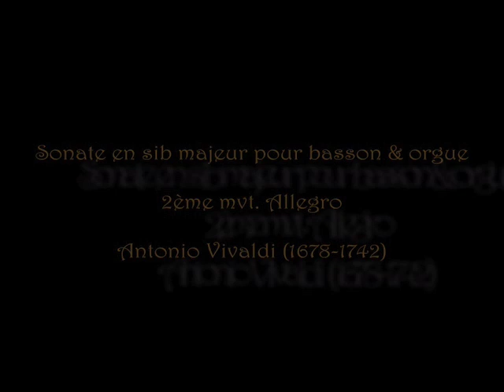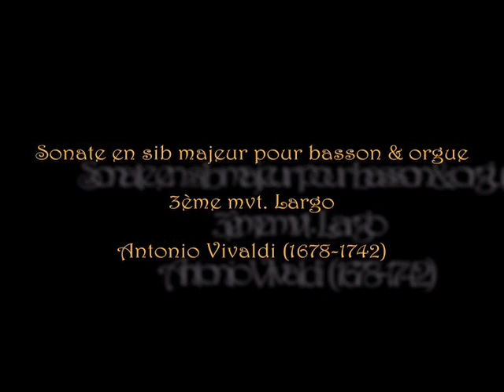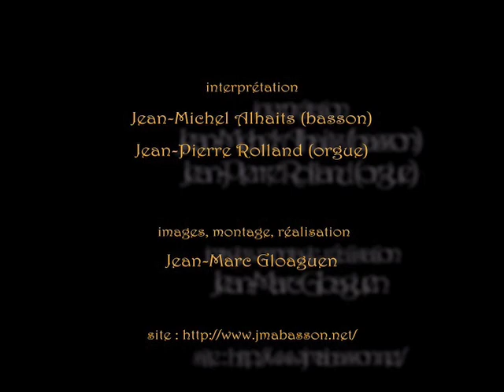Basson et Orgue :Vivaldi: Sonate en Sib Maj par Jean-Michel Alhaits & Jean-Pierre Rolland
Etraits de la Sonate en Si bémol Majeur (à l'origine pour violoncelle) transcrite pour basson et orgue d' Antonio Vivaldi et jouée par Jean-Michel Alhaits au basson et Jean-Pierre Rolland à l'orgue. Pour en savoir plus sur Jean-Michel Alhaits